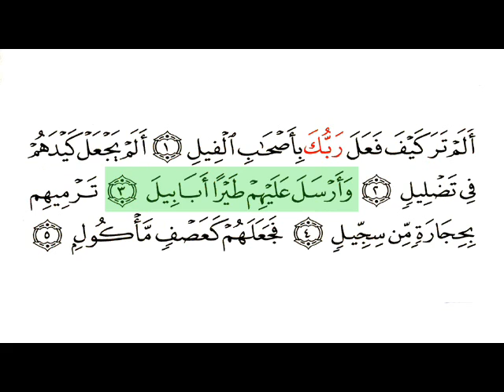Al Feel-Surat 105-Ghamdi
Highlighted Recitation by Sad Al Ghamdi